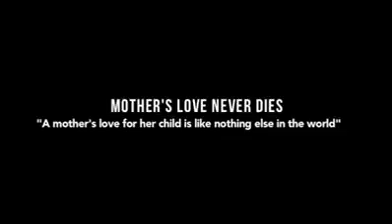Amma koosham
Art. By. Love